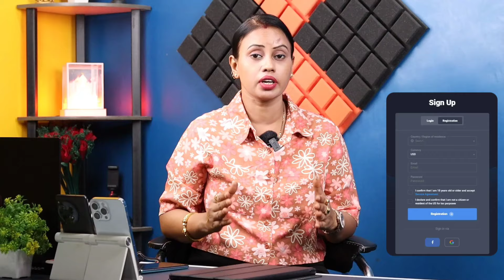Quotex Account Block Ab Kya Kare ? How To Unblock Quotex Account | Quotex Trading Problem Solved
how to use quotex
quotex trading app
quotex tutorial
quotex deposit
quotex withdrawal
quotex real or fake